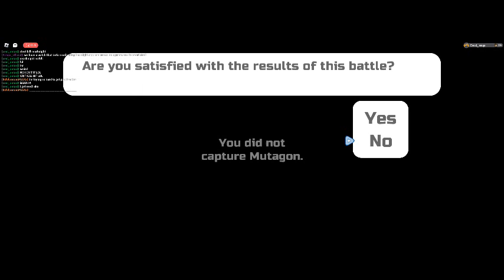just playin roblox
this is a cool video

if you see this your annoyed ;-;